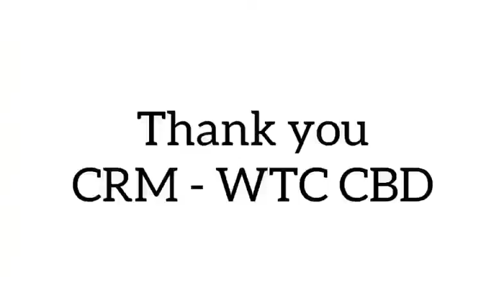WTC CBD Noida Construction update as on 2021